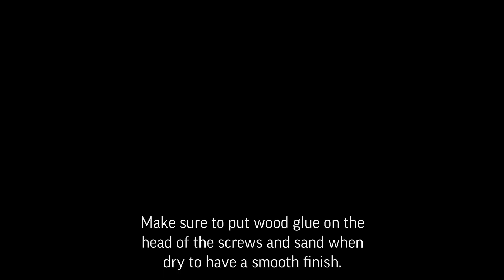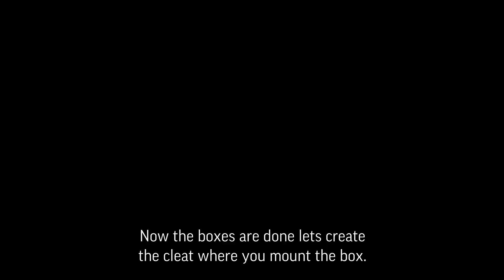DIY- HOME OFFICE UPDATE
Here is a simple low budget home office update.